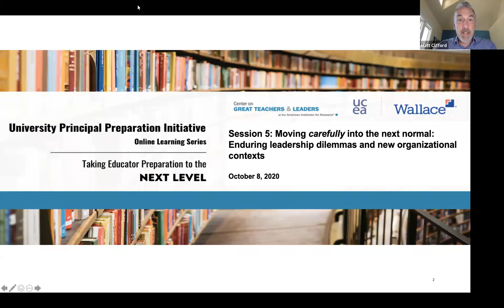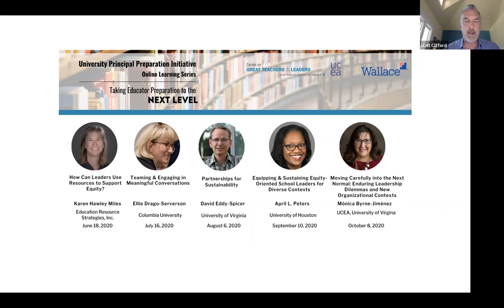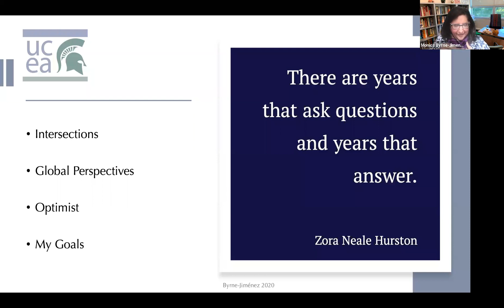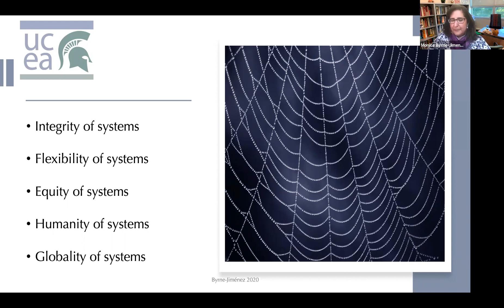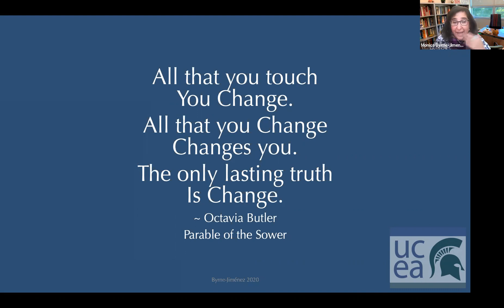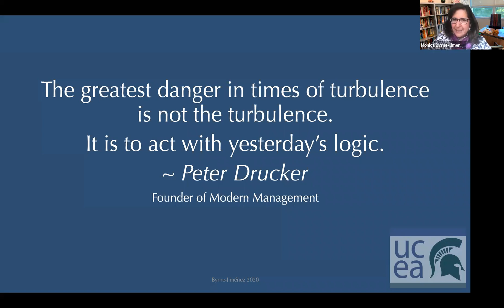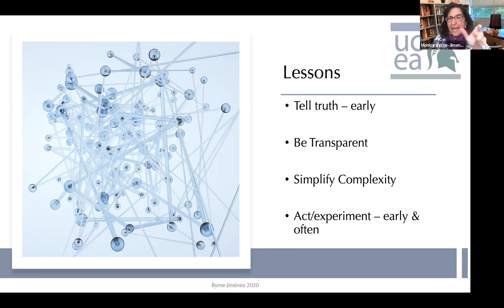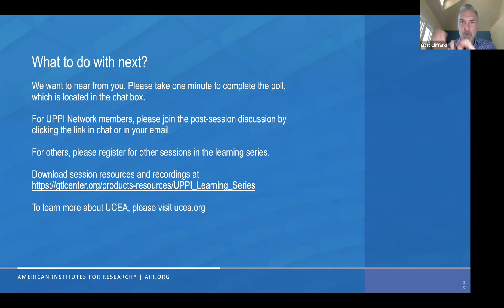Moving carefully into the next normal: Enduring leadership dilemmas and new organizational contexts